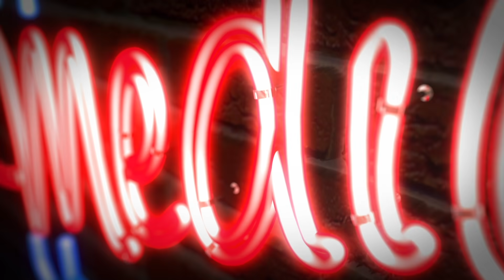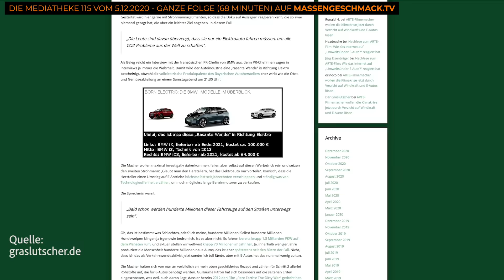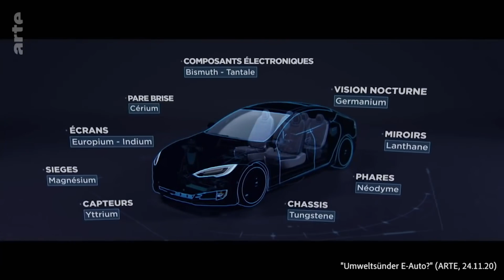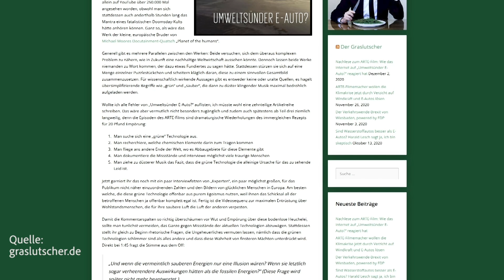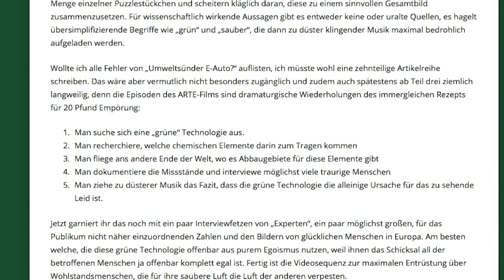Umweltsünder E-AUTO? ARTE irritiert mit merkwürdiger DOKU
Eine Doku auf ARTE stellt die These auf, E-Autos seien doch im Grunde nicht viel umweltschonender als der klassische Verbrenner. Dies regt u.a. den Öko-Blogger Graslutscher mächtig auf.